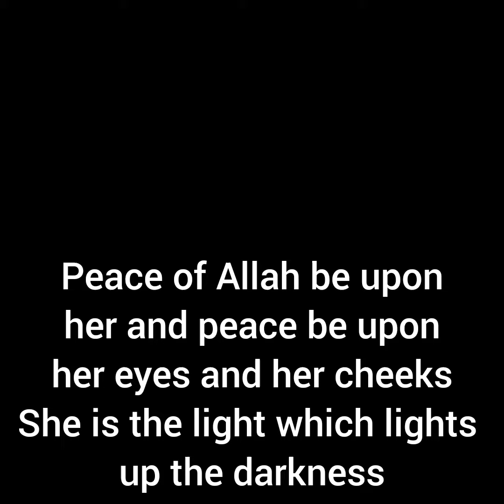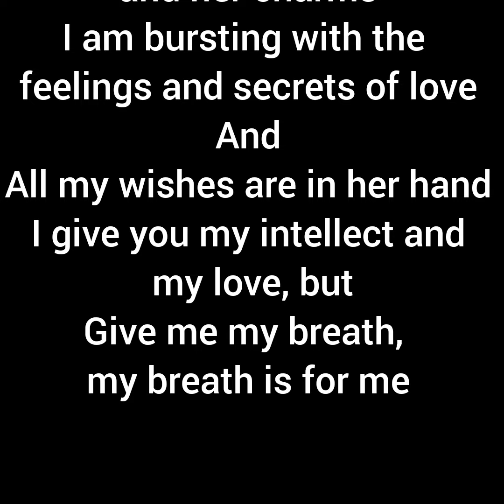Fazza's Poem 👉 Peace of Allah Be Upon Her |Poem by Fazza || Sheikh Hamdan / Faz3 / Faaz /فزاع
Poem 👇

Poem by Fazza

Royal faimly